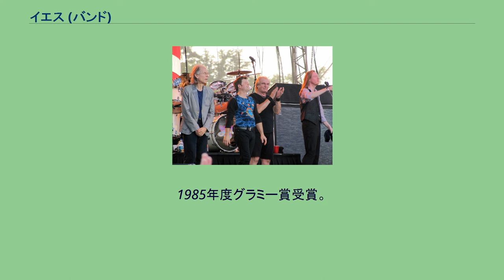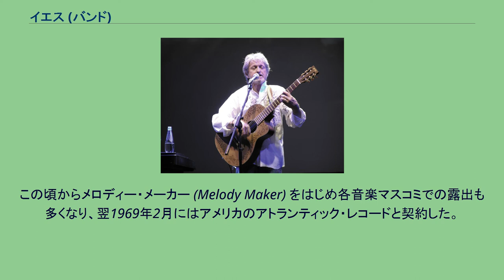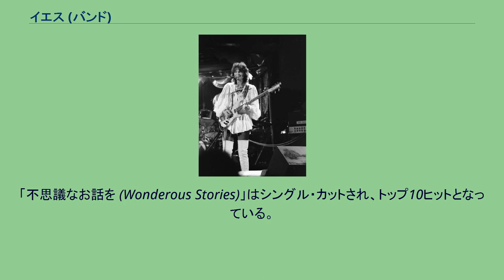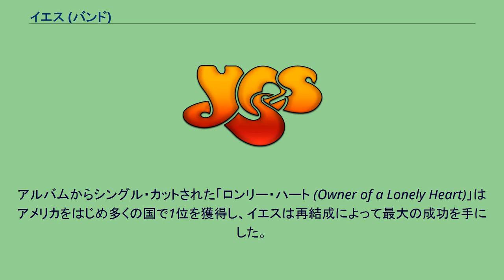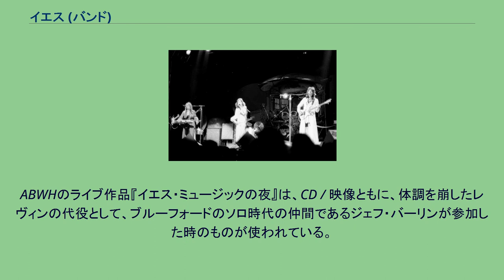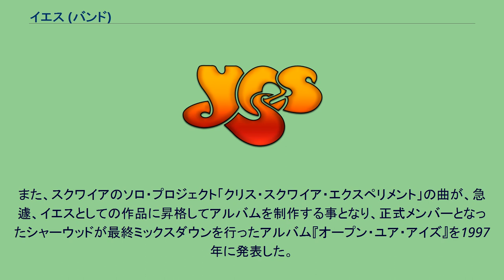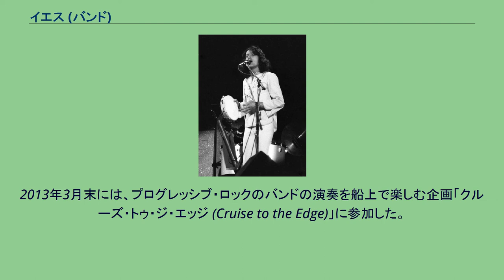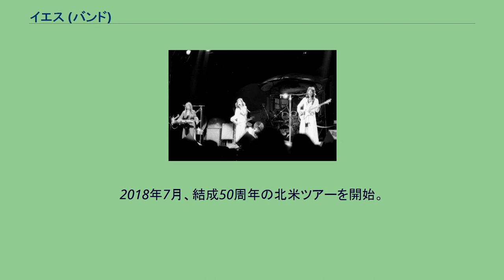イエス (バンド)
イエス (英語: Yes) は、イギリス出身のロックバンド。
1969年にデビュー。
代表作にアルバム『こわれもの』（1971年）、『危機』（1972年）、『ロンリー・ハート』（1983年）などがある。
1985年度グラミー賞受賞。
2017年、「ロックの殿堂」入り。
ジョン・アンダーソン クリス・スクワイア バンドのロゴ 1968年2月、ジョン・アンダーソンは「ウォリアーズ (Warriors)」というバンドから脱退した後、短期間ながら「ジョン・アンダーソン・アンド・ザ・ガン」というバンドで活動していたが、その後に「メイベル・グリアーズ・トイショップ」というバンドを結成したばかりのクリス・スクワイア、クライヴ・ベイリーと合流。
バンドの元ギタリストだったピーター・バンクスを呼び戻し、音楽雑誌でのメンバー募集の広告を見たビル・ブルーフォードがそれに合流した。
この5人編成による初めてのライブが同年6月7日、ロンドンに近いデプトフォードにある「レイチェル・マクミリアンズ・カレッジ」で行なわれている。
そしてバンクスの案でバンド名を「イエス」と改名する。
この時点でのメンバーは、アンダーソン（ボーカル）、スクワイア（ベース）、バンクス（ギター）、ボブ・ハガー（ドラム）の4人である。
その後、トニー・ケイ（キーボード）が加わり、ブルーフォードも復帰し、8月3日イースト・マーシー・ユース・キャンプにて初めて「イエス」と名乗ったギグが行われている。
同年8月にはマーキー・クラブ (Marquee Club)に毎週水曜日の夜に出演する様になる。
しかし、8月31日のブラック・シープ・クラブでの演奏を最後にブルーフォードが大学に戻る為にバンドを離脱し、9月6日マーキーでのギグからはトニー･オライリーが11月18日までドラムスを担当した（11月5日のギグのみイアン・ウォーレスがドラムを担当）。
9月にはイギリス・ツアーをキャンセルした「スライ・アンド・ザ・ファミリー・ストーン」の代役としてイギリスの各クラブに出演し、その後の11月24日のギグからブルーフォードが復帰している。
11月26日に行われたクリームのフェアウェル・コンサートでは前座を担当した。
この頃からメロディー・メーカー (Melody Maker) をはじめ各音楽マスコミでの露出も多くなり、翌1969年2月にはアメリカのアトランティック・レコードと契約した。
トニー・ケイ 1969年にデビュー・アルバム『イエス・ファースト・アルバム』、1970年にセカンド・アルバム『時間と言葉』を制作した。
また、「スウィートネス」など数種のシングルも発表している。
デビュー・アルバムはプログレといわれるような音ではなく、当時、目指していたビートルズ、ザ・フー、バーズ、クリーム、ヴァニラ・ファッジなどに似た、アート・ロックやサイケデリック・ロックである。
アルバム『時間と言葉』ではオーケストラと共演している。
1969年4月にジャニス・ジョプリンの前座を務めたのを初め、様々なコンサートのサポートやロック・フェスティバルの出演を続け、8月にはヨーロッパ各地でプロモーション・ツアーが行われた。
1970年の2月にはロンドンでナイスとのジョイント・コンサートが開催され、3月には初の単独コンサートがロンドンで開催された。
スティーブ・ハウ 1970年4月18日のコンサートを最後にピーター・バンクスが解雇された。
後任にスティーヴ・ハウが加わった編成で、3枚目のアルバム『イエス・サード・アルバム』が発表された。
前作『時間と言葉』でエンジニアとして関わり、後々までイエスのスタジオ・ワークおよびステージの音響でも重要な働きをすることになるエディ・オフォードが、バンドとの共同プロデューサーとして参加している。
1970年7月からヨーロッパ各地を含む数々のコンサートが行なわれ、翌1971年3月からは全16回という初の本格的なイギリス・ツアーが開催された。
さらに6月頃には初めてアメリカでコンサート・ツアーを行っている。
1971年7月31日のコンサートを最後にトニー・ケイが解雇され、このメンバー編成は終結した。